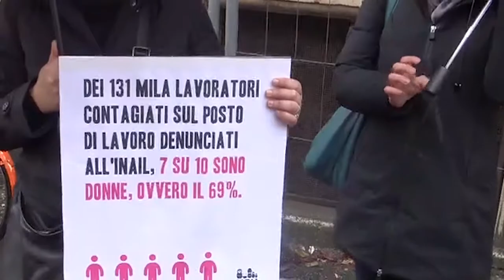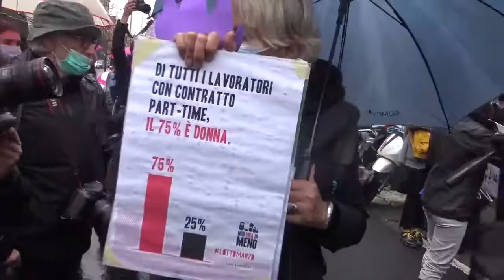Non Una Di Meno manifestazione Roma